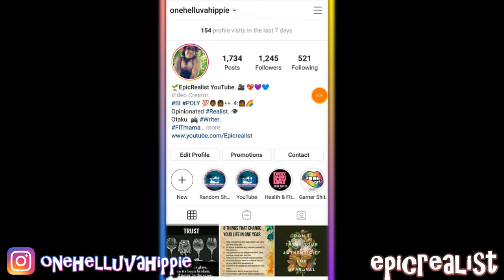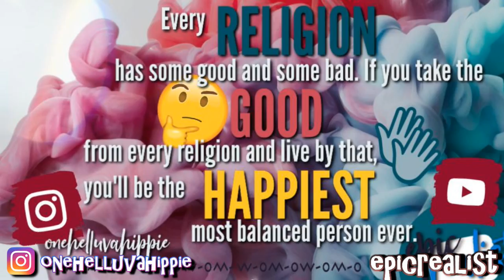☯ Should I Do An Advice Series!? Conclusion on the Patreon Thing... | Epic Realist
READ HERE!

Tell me, guys! What do you think about me giving advice? Don't leave me hanging! Thanks in advance.

supercaliberealisticalwaysfuckingdopechic